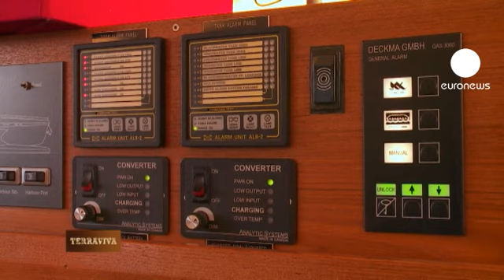قایقی با انرژی خورشیدی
در آشیانه دریایی" لا سیوتا" در حومه مارسی در جنوب فرانسه تعمیر و کنترل فنی یک قایق ویژه درجریان است، تنها قایقی که فقط با استفاده از انرژی خورشید موفق شد دور دنیا را بپیماید و حالا با استفاده از این تجربه، خود را برای ماجراجویی های آتی آماده می کند.  نزدیک پانصد متر
مربع از فضای عرشه  " پِلَنِت سُلار" به پانل های جذب نور اختصاص پیدا کرده است.

پاسکال گولپیه یکی از بنیانگذاران این پروژه و مدیر اجرایی آن می گوید :
"در اصل این یک وسیله نقلیه الکتریکی است که بر اساس ظرفیت انرژی های تجدید پذیر و اطمینان به کارآمد بودن آنها طراحی شده و در واقع یکی از اولین موتورهایی است که بر این مبنا ساخته شده است تا نشان دهیم که چگونه می توان از این نوع انرژی
ها بهره برداری لازم را کرد. اما امروز آنطور که باید  انرژی های تجدید پذیرهنوز جایگاه واقعی خود را پیدا نکرده اند. در همین حال این وسیله به سکوی
ارتباطاتی ما بدل شده است. برای اینکه بهر حال این یک  قایق جذاب است و ما نشان دادیم که با آن می توان حجم و وزن قابل توجهی را جا بجا کرد و مردم را به آن راه داد. امروز این وسیله، قایق شناخته شده ای برای مردم است و وقتی ما در بنادرلنگر می اندازیم برای ما حکم یک سخنگو را دارد و یک معیار و استاندارد مناسب که آنرا برای پروژه های حمایت از محیط زیست در اختیار دانشمندان قرار داده ایم."

قرار است با همکاری دانشگاه ژنو، گروهی از دانشمندان بهار آینده با این قایق از فلوریدا عازم ایسلند شوند و
تحولات جریان گلف استریم را دنبال کنند، تجربه ای که می تواند اطلاعات ناگفته مفیدی با خود به همراه داشته باشد.

پاسکال گولپیه می گوید :
" شیوه هایی که گروه علمی پژوهشی ما از آنها استفاده کرده تنها محدود به اندازه گیری درجه حرارت نیست. واضح است که گلف استریم یک جریان هوای گرم است و با اندازه گیری درجه حرارت می توانیم مشخص کنیم که بالای درجه مورد نظر قرار داریم یا
نه... اما در کنار آن می توانیم فعالیت ها و تحرکات زیستی درون دریا را اندازه بگیریم بعنوان مثال شناسایی و بررسی "فیکتوپلانکتونها"(دسته ای از
جانداران ریز دریایی) آنهم از طریق قایقی که سوختش هیچ گونه آلودگی و گازی در دریا پخش نمی کند. اطمینان داریم که تحقیقات ما منجر به آلودگی هیچ کدام از این گونه ها بر اثر انتشار گازها نخواهد شد."

به موازات این تجربیات، تحقق آزمایش های دیگری نظیر موردی که توسط موسسه اروپایی " ویست فری اوشن" انجام  می شود، امکانپذیر خواهد بود. پژوهش های آنها بر روی گرداب های آبی اقیانوس اطلس شمالی، در محل دفن زباله های پلاستیکی در وسط اقیانوس، متمرکز است و در این راه پِلَنِت سُلار بنظر می رسد با شرایط انجام پژوهش انطباق لازم را داشته باشد.

برنارد مرکس از این موسسه می گوید:" جمع آوری نمونه ها بوسیله قایقی که متناسب با استفاده پایدار از
انرژی طراحی شده مطمئنا یک نکته مثبت است که می توانیم از طریق آنها راه حلی برای